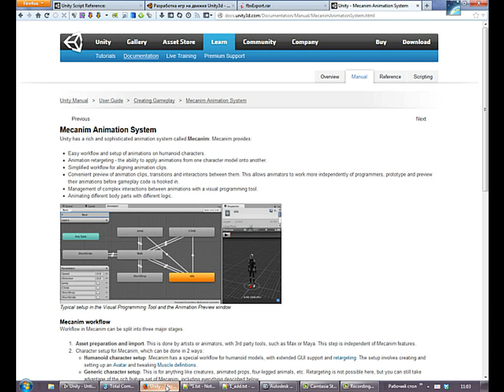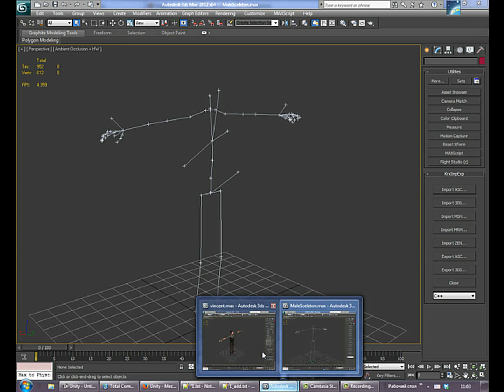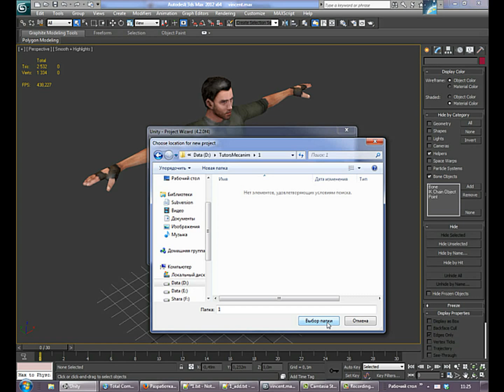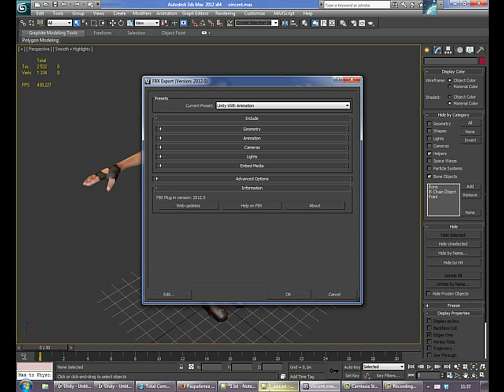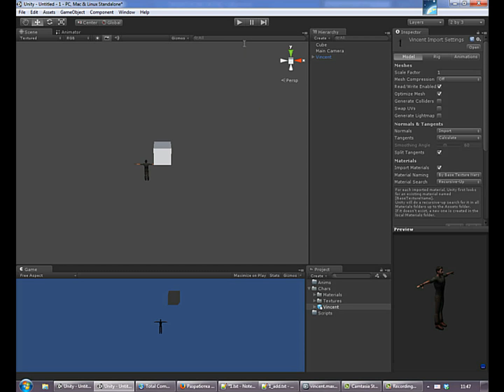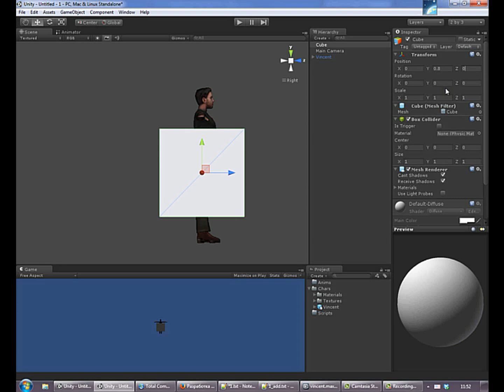Mecanim - tutor 1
Если нравится - можете поддержать:
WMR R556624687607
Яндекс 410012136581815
Первый урок - введение и импорт модели. Улучшенное качество.